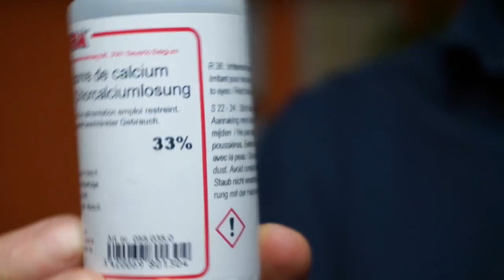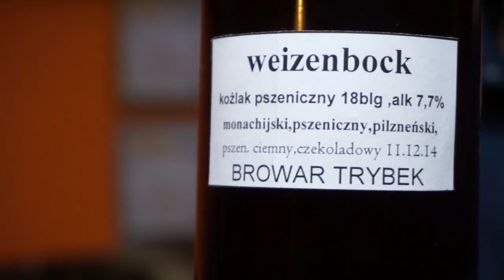Zmiany,zmiany warzenia pod konkurs. Odezwa :-)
Po przemyśleniach w temacie dyskusji ,która toczyła się pod ostatnim wpisem publikuję wpis, wnioski dot. zmiany planu w temacie warzenia. Eksperyment, i dobrze. Warzenie w sobotę. Pozdrawiam WAS! Zapraszam do dyskusji.